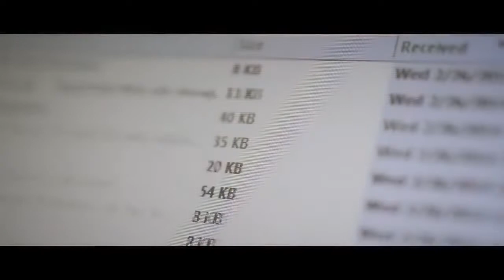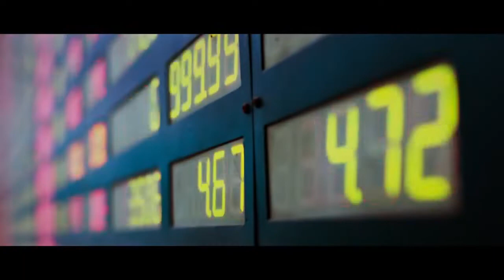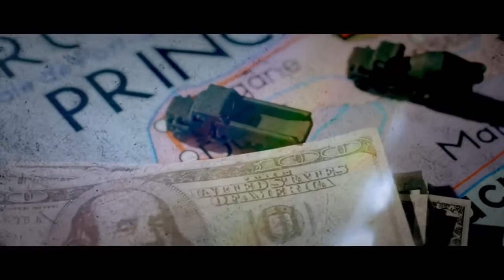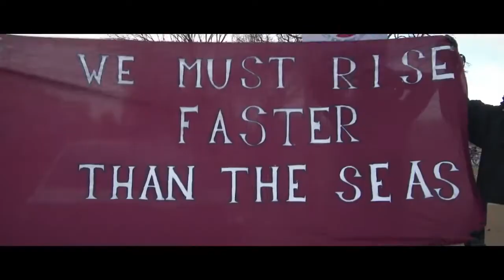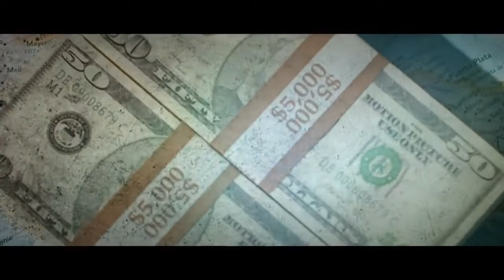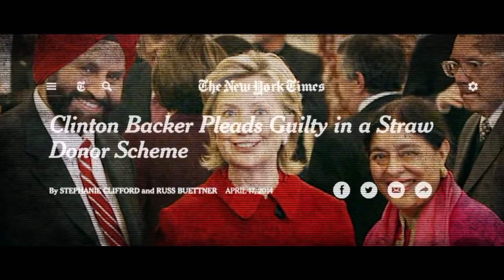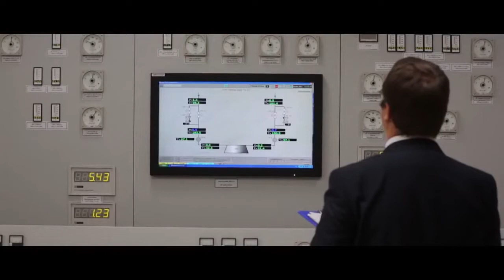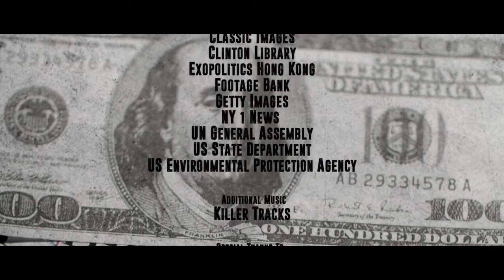CLINTON CASH OFFICIAL DOCUMENTARY MOVIE FULL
Show it to your friends. These scum bag Clinton's MUST be stopped from gaining power. Corrupt politics in Washington will not stop them but the voters can.